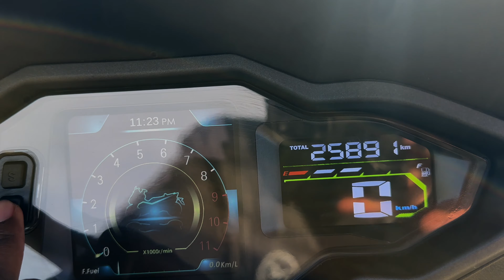ESSAI MAXSYM TL 500 2020, ENCORE LOIN DU TMAX!!!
Dans cette video je vous présente le MAXSYM TL 5OO 2020.
Aujourd'hui qu'est ce que ça vaut?
 Bon visionnage!

N’ hésitez pas à me contactez si vous aimeriez me voir essayer une machine en particulier!!

Si vous voulez me faire tester votre machine ou venir la présenter sur ma chaine contactez moi sur Instagram

Biz on est ensemble

evolution

Mai 2023 création de la chaine
Juillet 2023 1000 premiers abonnés
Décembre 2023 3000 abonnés